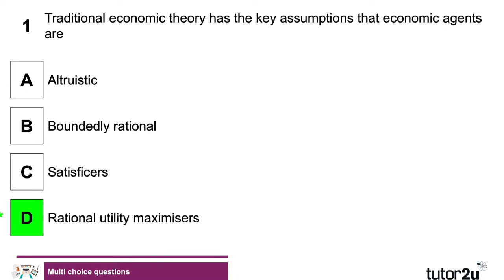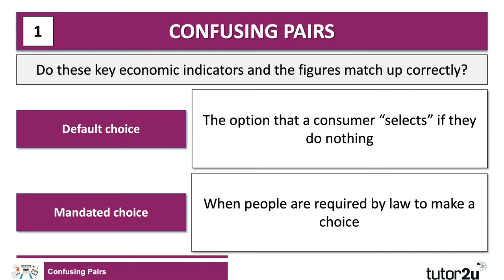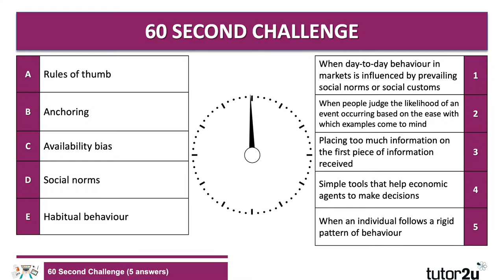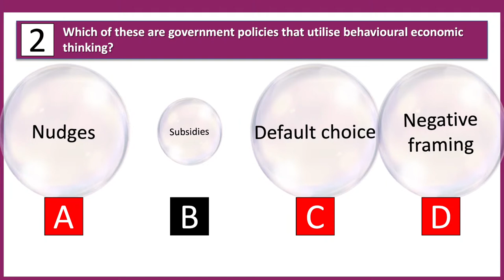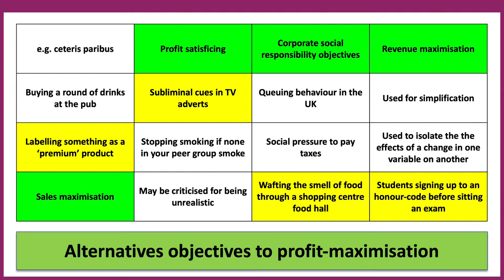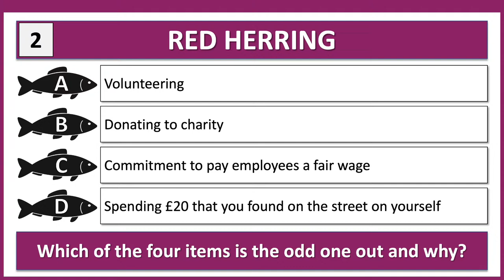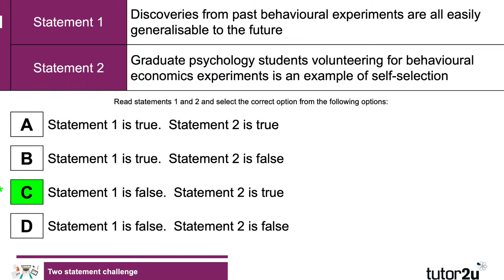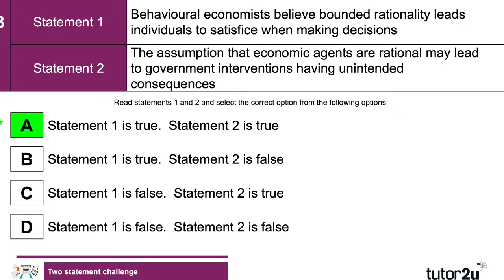A-Level Economics Revision Blast | Behavioural Economics | 23 Mar 2021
Behavioural economics is the topic area we focus on this live revision session for A-Level Economics students.

Activity timestamps:
0:00 | Countdown and Intro
4:24 | Warmup MCQs x 3
10:18 | Confusing Pairs
14:54 | 60 Second Challenge - Key Term Matching
18:10 | Bubble Quiz
21:30 | Connection Wall
29:22 | Red Herring
33:12 | Two Statement MCQs